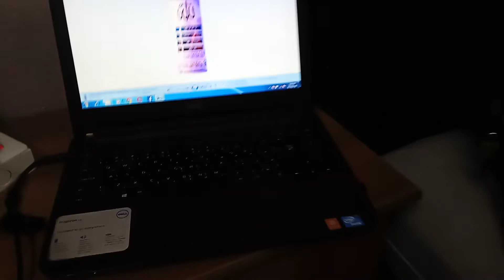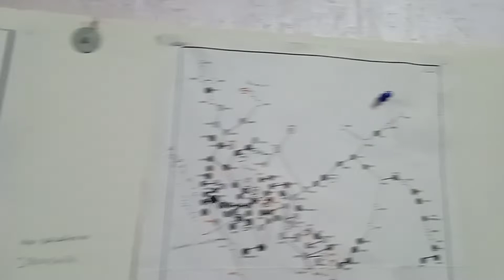My Vlog # 15 # My Home -Part - # 2 #- in Saudi Arab